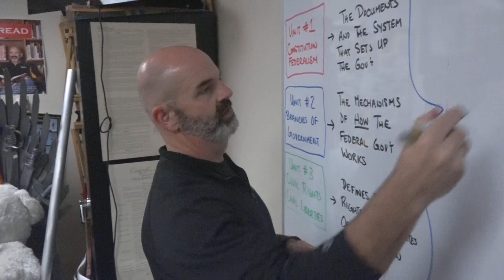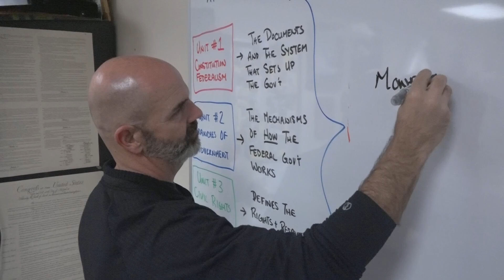Gilbert grad completes NASA astronaut school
Chris Birch and nine other astronauts were selected from a pool of 12,000 applications